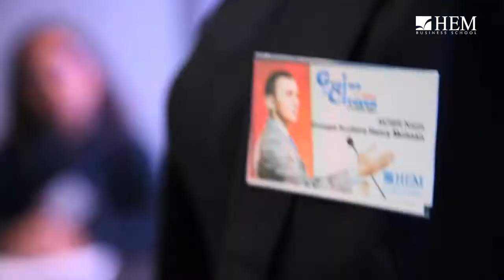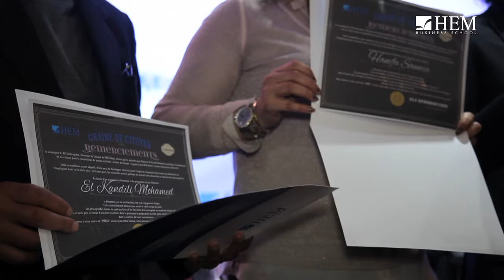Graine de Citoyen – HEM Rabat – 2017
Graine de Citoyen – L’école du débat, grande compétition de joutes oratoires organisée par HEM pour développer davantage chez les jeunes l’esprit de citoyenneté!
Les lycéens de la région de Rabat ont participé avec brio à cet évènement le Samedi 17 Décembre 2016 dans le Campus HEM Rabat. Une belle journée de débat de haut niveau et d’émotions fortes face à des jeunes marocains graines de citoyens. Grand Bravo aux gagnants de cette 3ème édition !